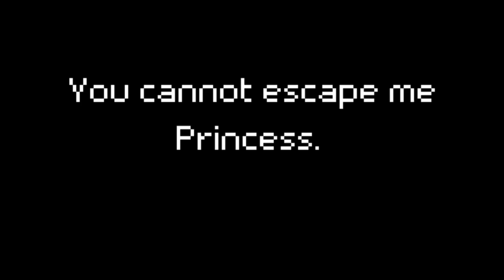The Duality of a Princess (Part 1: The Beginning of the End)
Peach decides to take in the sights of Boggly Woods until she discovers a mysterious mirror. A grim version of Peach emerges from the mirror claiming to be her true self. Peach is in denial as her evil version tempts her to fuse with her to gain abnormal power until Count Bleck appears out of nowhere and destroys the mirror and proceeds to lure her inside a black hole. What will happen to Peach and her evil self?